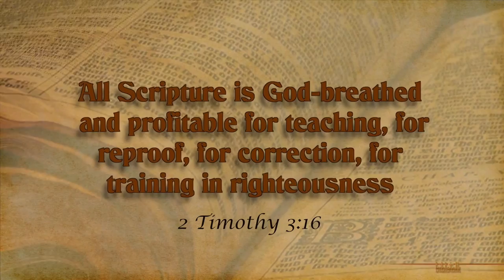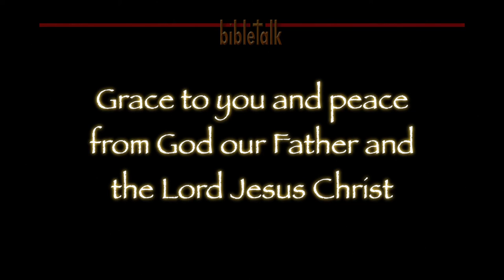The Theology of Blessings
The Lord has a wonderful plan to meet your needs, and as usual, His ways are not our ways. The Lord wants you to have abundance so that you can be mightly blessed, but again, perhaps not in the way you may think!